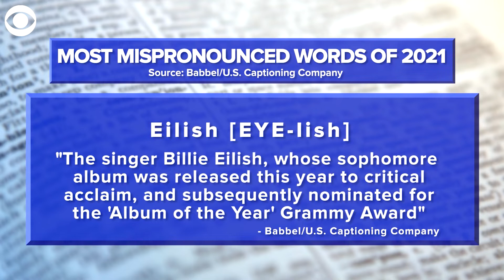WEB EXTRA: Most Mispronounced Words Of 2021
Have you been saying these words wrong all along? From "Dogecoin" to "Omicron," here's a look at Babbel's list of this year's most mispronounced words.